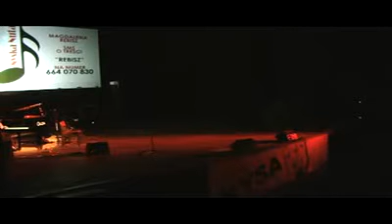Nyska Nuta - 2011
Są to złączone w jedną całość wszystkie cztery części, jakie zostały zamieszczone na YT przez NDK w Nysie.